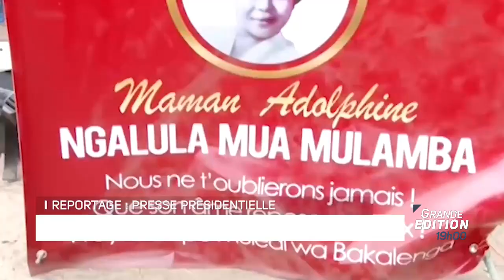GRAND EDITION1 19 septembre 2022 07 21 46